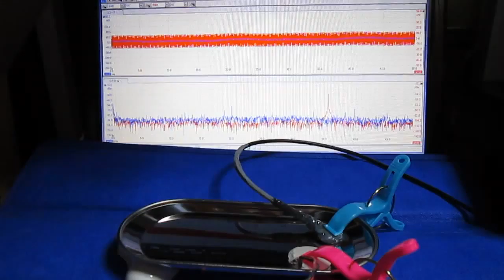超音波（測定・解析）システムの開発 ultrasonic-labo